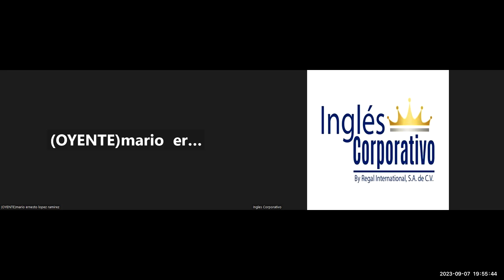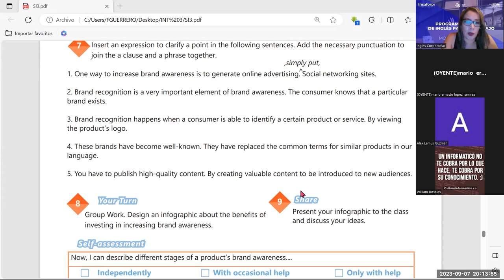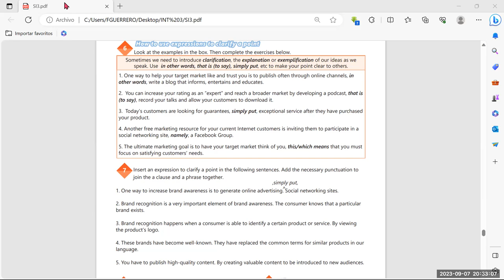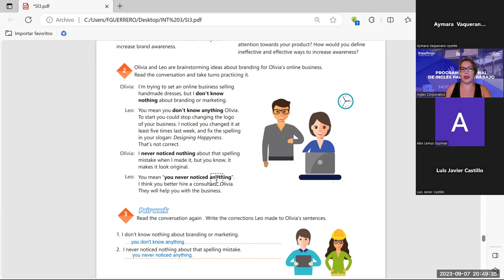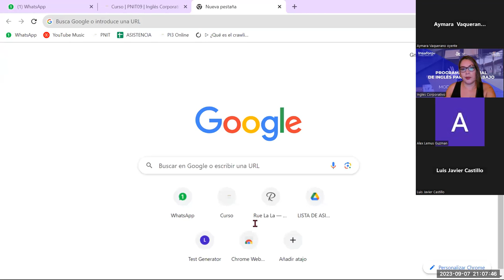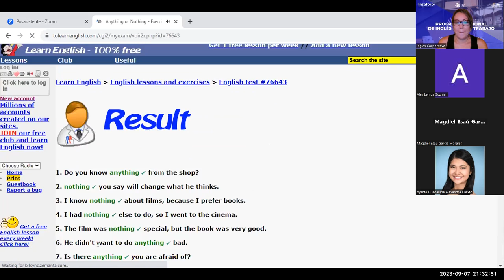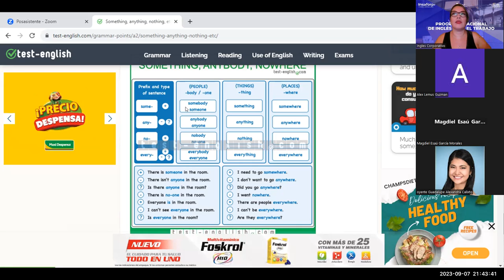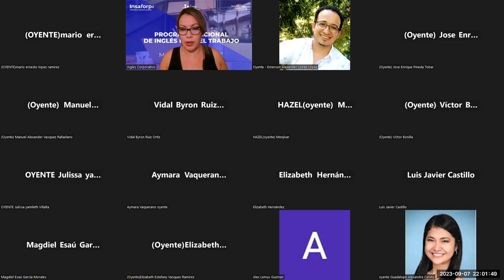Sesion -22-07-09-2023-G22C-I3-08-2023-Guerrero- Stages of brand awareness.